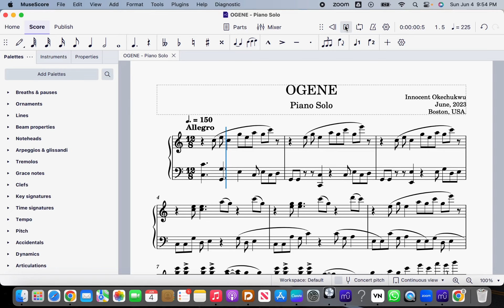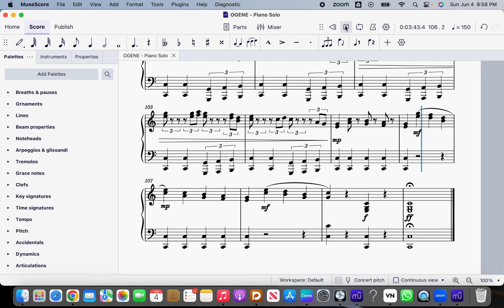OGENE (Piano Solo) || Innocent Okechukwu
Feel the rhythm, the Africanness, the raw emotion. This is what it means to be African. The pulse, the beat, the complexity,yet simple.

Ogene, is an African Percussion Instrument that can be translated to mean “clapperless bell” it invites, propels, anchors the very pride of African music - Rhythm.